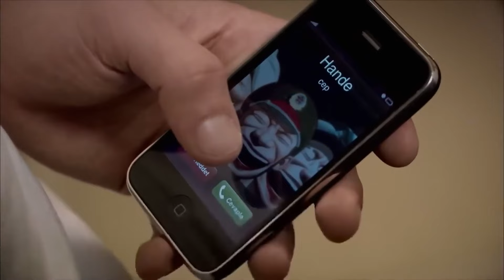Hande's Sad Collapse - The Girl Named Feriha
Hande's Sad Collapse - YOU NEED TO RECOVER!

Production: Fatih Aksoy
Director: Merve Girgin Neslihan Yeşilyurt
Screenplay: Melis Civelek, Sırma Yanık